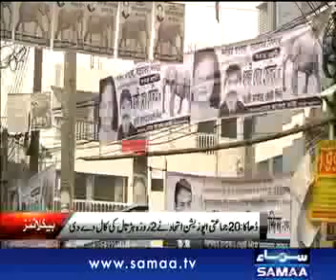National Liabrary of Pakistan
There are multiple news.